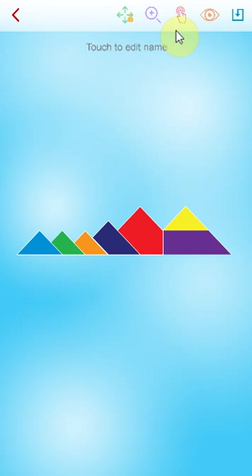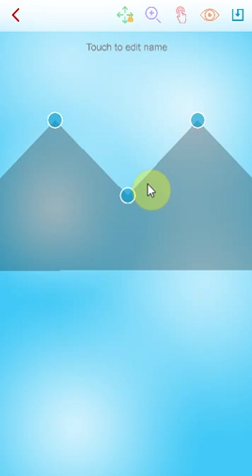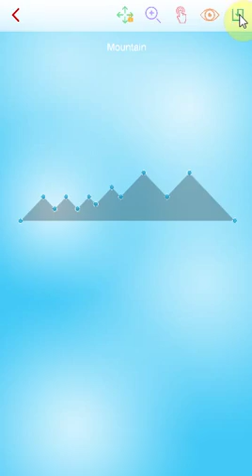Tangram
Only 7 pieces with simple, you can arrange to 1000 different images as representing animals, flower shape, silhouette, shape road signs thong.etc. Games help students explore the world of creative thinking. "Tangram Vietnam" also known as "Tri Uan puzzle game", is a jigsaw puzzle game made for children, students and adults passionate about mathematics, geometry and abstract thinking.